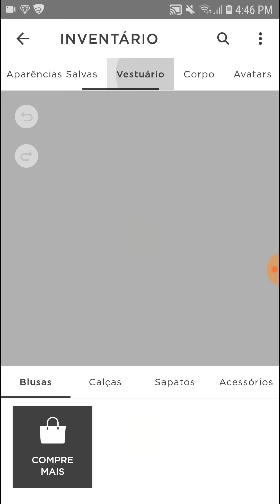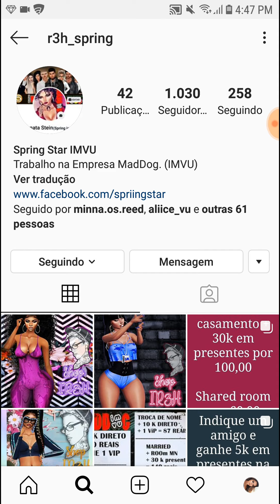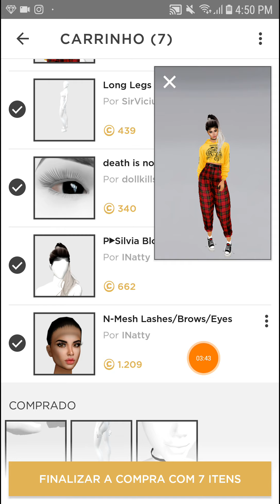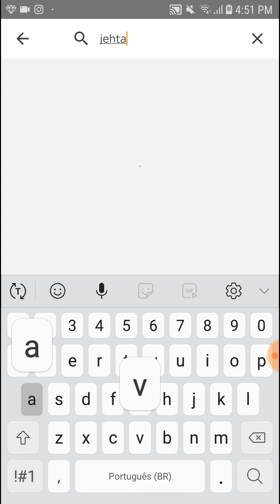IMVU/CRIANDO AVATAR REALISTA COM CRÉDITOS INICIAIS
E aí meus amores Espero que tenham gostado do vídeo comenta embaixo O que você achou deixe seu like Por que é muito importante para o YouTube saber que você gostou do vídeo e que gosta do meu canal obrigado e até amanhã amo muito vocês

Senha:bolha9090